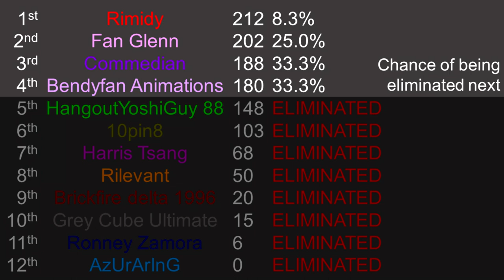YouTuber PowerPoint Decathlon Day 5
It's finally time for Day 5 after 2 weeks of waiting.